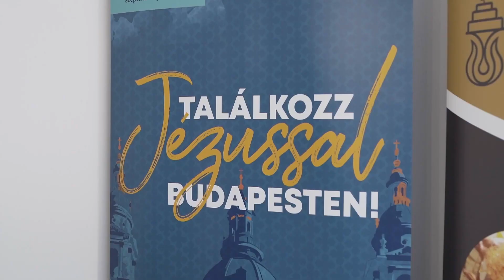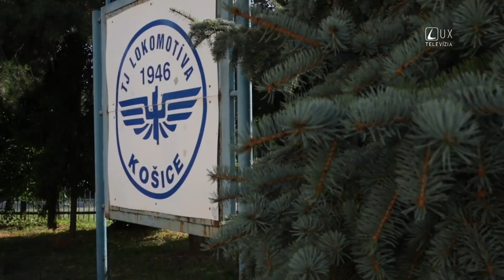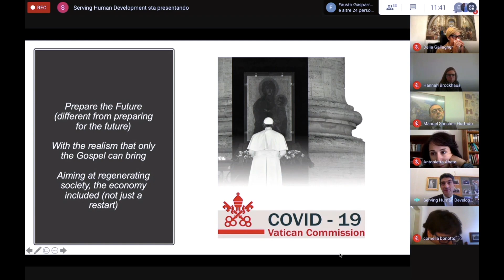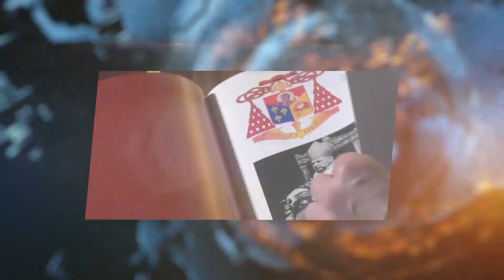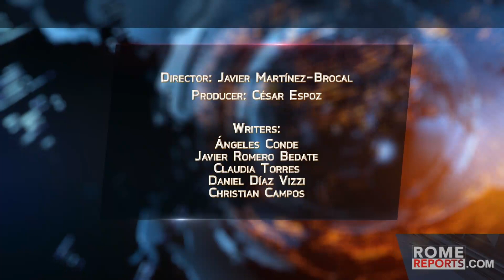Római Riportok - 2021. szeptember 12.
TARTALOM

1. Ferenc pápa a hívők imáit kéri Afganisztánért
2. A pápa fogadta a Nemzetközi Katolikus Törvényhozói Hálózat tagjait

3. Hajléktalanokat segítő szervezeteket fogadott a pápa
4. Ferenc pápa katekézise a képmutatás veszélyeiről
5. Budapesti programok a NEK hetében
6. Ferenc pápa szlovákiai programja
7. A pápai ceremóniamester új megbízatást kap
8. Ifjúsági világtalálkozón született  papi hivatás
9. Keresztény zenész a család és karrier összhangjáról